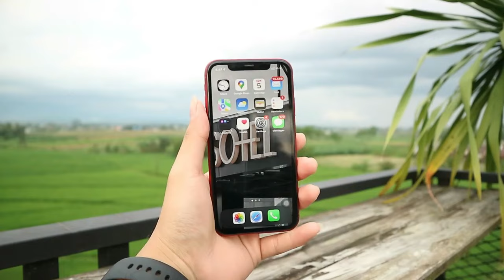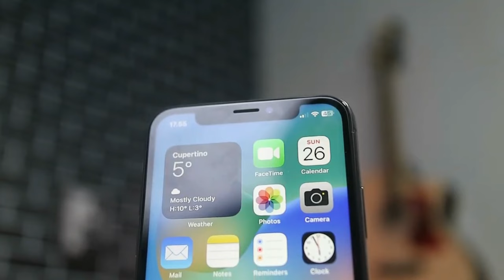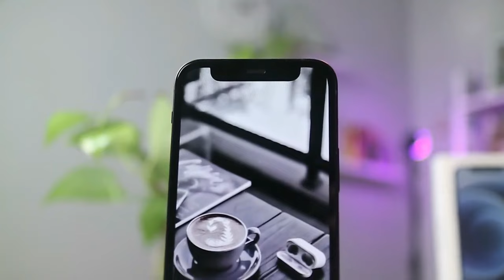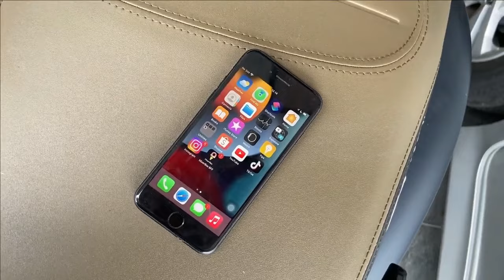Kenapa Iphone Bekas XR 7 8 X XS 11 Sangat Laku di Indonesia?